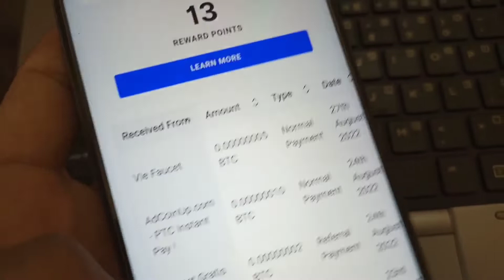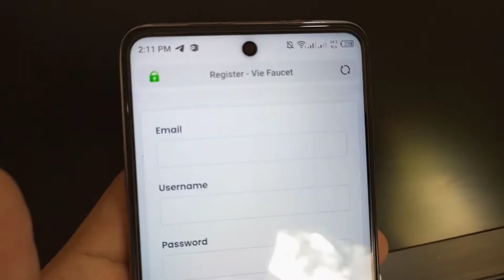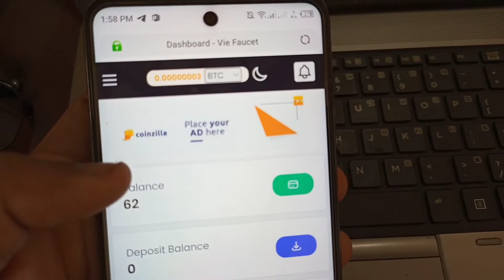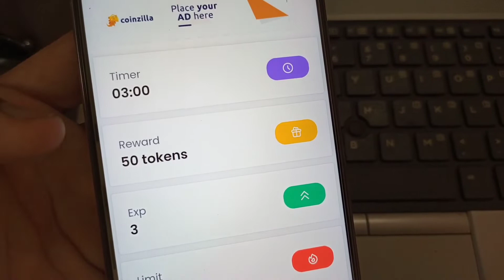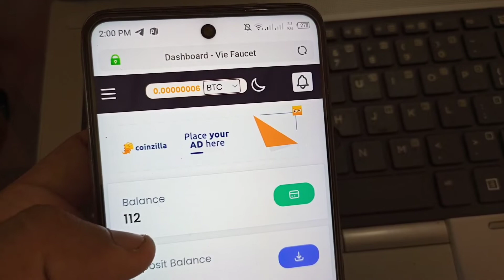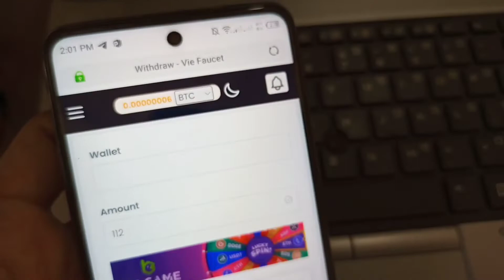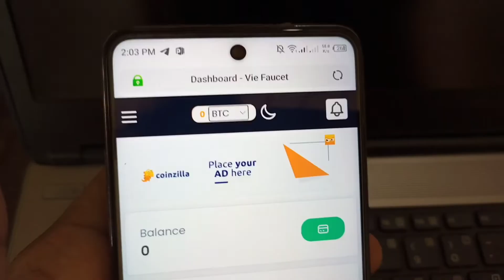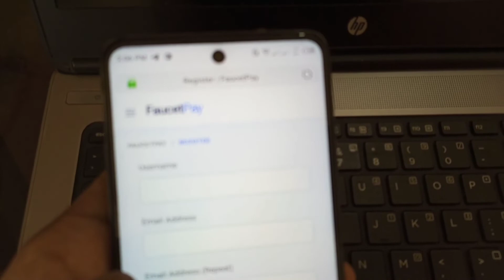Without Investment Earn Money Online In Pakistan || Fast Earning App 2022 || Real Online Earning App